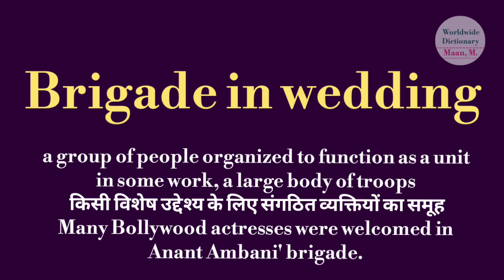brigade in wedding meaning l meaning of brigade in wedding l wedding mein brigade ka kya matlab hai